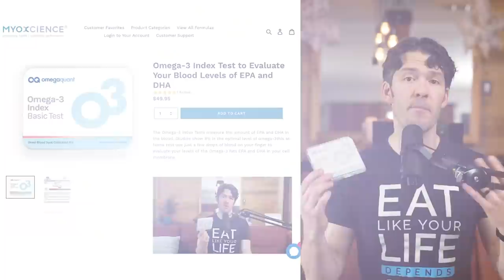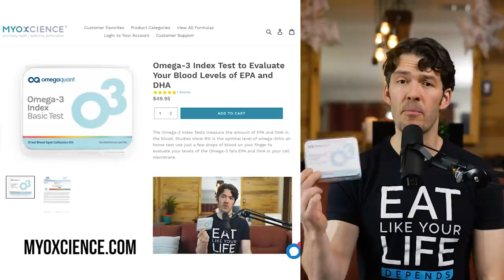Cholesterol Failures: Clotting, Inflammation & Fatty Acid Status Matter More w/ Bill Harris, PhD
Bill Harris, PhD has been studying lipids, heart disease biomarkers, omega-3 fatty acids and omega-3 testing since 1980.  He’s a wealth of knowledge in the area of how omega-3 fats impact behavior/aggression, cardiovascular disease, triglyceride metabolism and fat oxidation and more.*

Save on this Omega-3 Index test using code podcast at checkout

Show Notes

0:00 Intro
01:20 Omega 3s tend to be disregarded by the medical community because they are in the nutritional world.
03:46 The omega 3 index is a risk marker which can be affected by supplementation.
06:09 Every cell in your body has omega 3 in its membranes. If omega 3s are chronically low, your body wears out faster.
06:50 Omega 3s change cell membrane flexibility and fluidity.
07:35 Omega 3s are anti-inflammatory. They can prevent platelets from getting sticky. They lower triglycerides. They lower blood pressure.
10:21 Omega 3 can lower cholesterol.
11:02 Omega 3 and omega 6 work the same on cholesterol.
11:21 When you take saturated fat out of the diet, cholesterol goes down.
11:45 Fish oil pills with no change in diet did not bring down cholesterol levels.
15:17 You need both EPA and DHA, according to Dr. Harris.
18:34 Omega 3s shut down genes that make triglycerides.
19:44 Omega 3s may cool the inflammatory response.
21:04 Omega 3s don’t help with weight loss.
22:20 A study showed that fish oil help preserve lean muscle mass in resistance training and aerobics.
25:37 Omega 3s have been shown to be an antioxidant. Eat fish the day you cook it.
29:04 Individuals who have a history of violent crimes have low levels of omega 3s. Also, prisoners who cause more trouble in the prison, have lower omega 3s.
30:37 People with low omega 3s are more susceptible to panic and anxiety.
32:57 Raising HDL levels does not decrease cardio vascular risk, and some studies show it may increase it.
35:46 The omega 3 index is the amount of EPA and DHA in a red blood cell membrane. The red blood cell is tested because the amount of EPA/DHA is a reflection of the other cells in the body, and it is easier to access.
36:46 The average American tests at 4 to 5% on omega 3s, but 8 to 12% index is the target for optimal cardiovascular health.
39:20 A US Physicians Health study showed that a high omega 3 index is associated with about a 90% lower risk of sudden cardiac death.
40:43 Omega 3s prolong gestation.
42:53 There is evidence that omega 3s help both males and females with invitro fertilization and implantation.
47:04 Retest in 4 to 6 months.
47:15 Bovine digestion destroys precursors to EPA and DHA. There is a misconception that grass-fed beef is rich in omega 3.
51:49 Palmitate levels may be an indicator of de novo lipogenesis. Higher palmitate levels are associated with increased risk for diabetes.
53:31 Higher levels of linoleic omega 6 in blood are protective against cardiovascular disease and diabetes.
57:38 Dr. Harris’ Desert Island Nutrient: Omega 3 is the most missing nutrient from the American diet.
01:00:54 Dr. Harris’ Elevator Pitch: Get the FDA to approve omega 3 testing and get US government recommendation in an official dietary guideline.
01:02:05 Plant-based/land-based omega 3 products require gene modification.